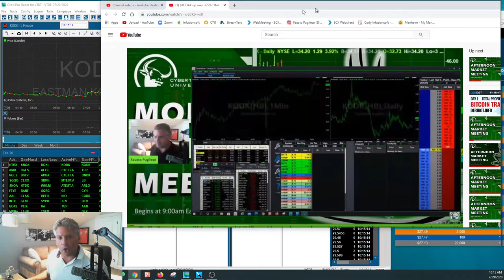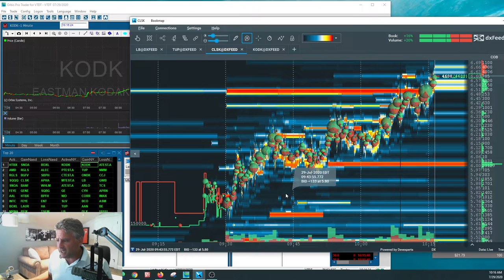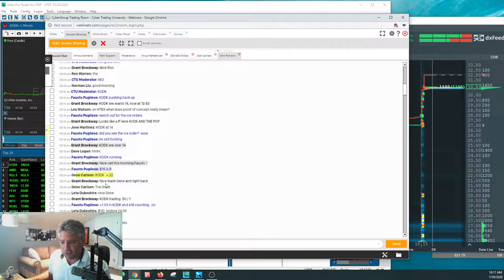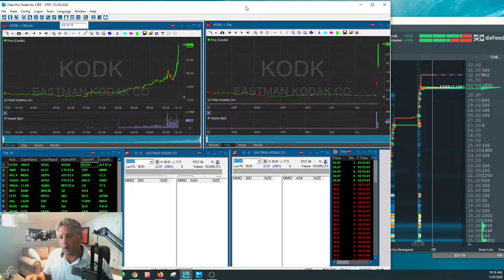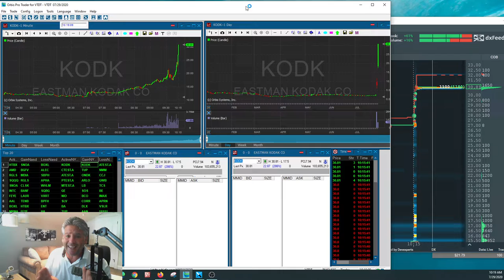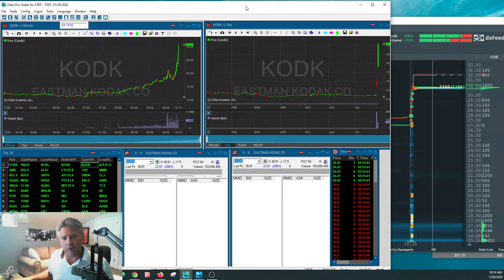Day Traders all over EastMan $KODK up +2,000% in the past 2 days